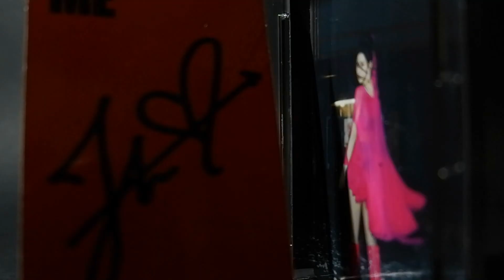Sampler Unboxing TAG : 1st Single Album ME - JISOO BLACKPINK